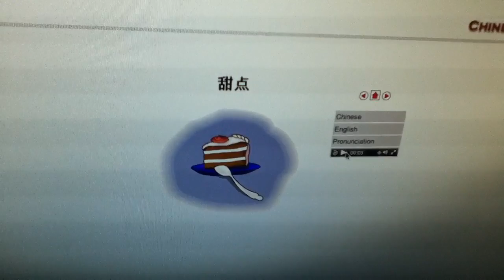ASEAN community: learn thai